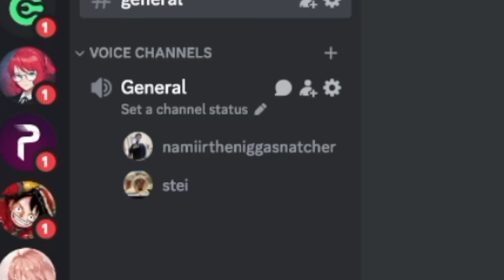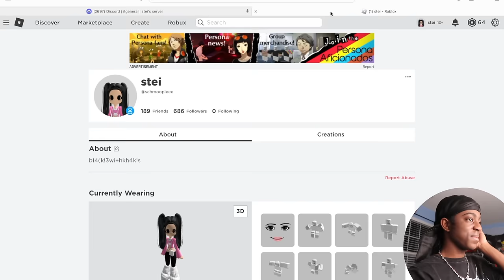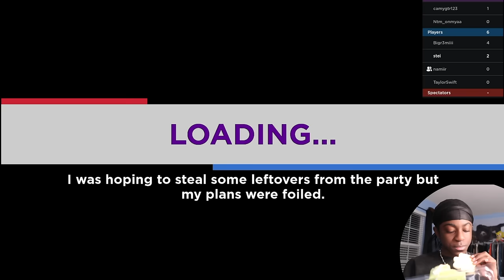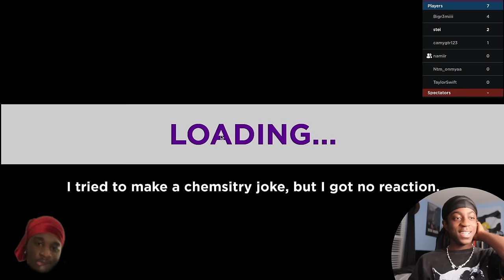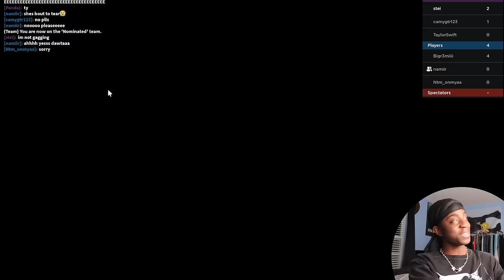playing roblox with namiir | steyeuh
✰ if you read this description comment a controller emoji down below 🎮